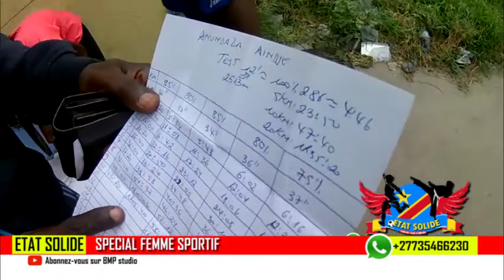ETAT SOLIDE, SPECIALE FEMME SPORTIF